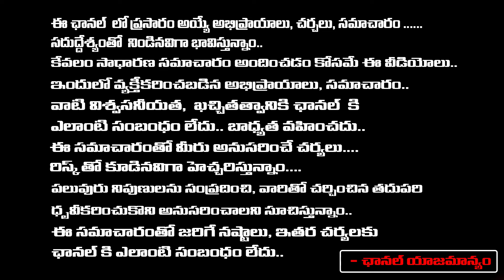Serial Actor Chandu Wife Reveals Unknown Facts About Pavitra And Chandu | RED TV Digital